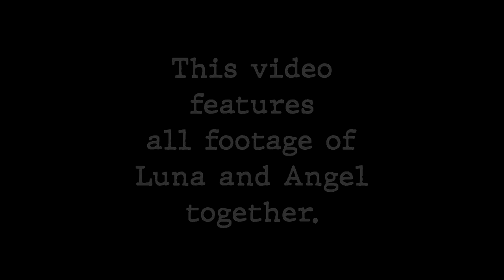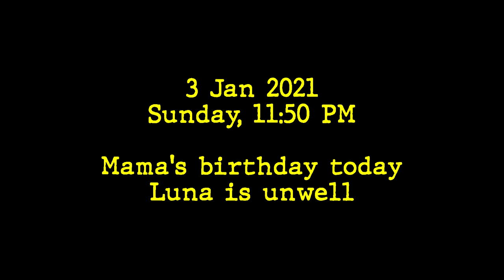Luna Black Cat and Angel Tabby Cat (All Footage Together 2018-2021)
Luna Black Cat and Angel Tabby Cat
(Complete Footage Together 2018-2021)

This is the complete collection of videos that Luna and Angel were together. So sad to lose them, I still feel as if they're still here with me. This is my tribute to my sweet buddies!

I have created a perfume brand 'Luna&Sol Fragrances' in April 2023 to honor the memory of my buddies who I sorely miss.
VIDEO OUTLINE

00:00 - Introduction

00:11 - September to December 2018

03:24 - January 2019. Happy playful moments together.

07:53 - 7 February 2019. Play moments again.

09:27 - 4 April 2019

10:11 - 28 May 2019. Rainy day.

10:39 - 25 July 2019. Complete family with papa Luna, mama Angel and their baby Pepper (she was born June 20)

11:05 - 3 January 2021. Mama's birthday today, but Luna is sick so Angel is attending to him. Such a sweet angel!

12:00 - 6 July 2021. Final video of Luna and Angel together. Angel was in a playful mood this day. She has not been in a playfum mood since 2020 as she was mostly focused on her baby Pepper.

13:16 - Angel died on 23 October 2021 due to pyometra, a month after celebrating her third anniversary with us. Luna died on 14 April 2022 due to kidney failure, he has been with us since 2017 and is likely already an old cat by the time he was found.